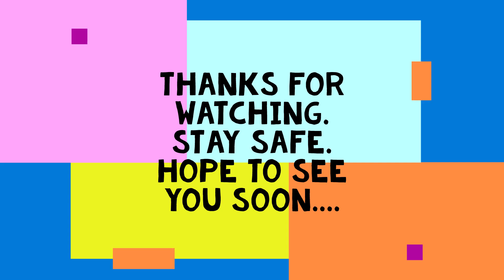Stockghyll Force - Ambleside - Lake District (Short Scenic Walk)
Starting in the centre of Ambleside, the walk up to Stockghyll Force is less than 2 miles there and back. Not easy going in the wet, but beautiful none-the-less.